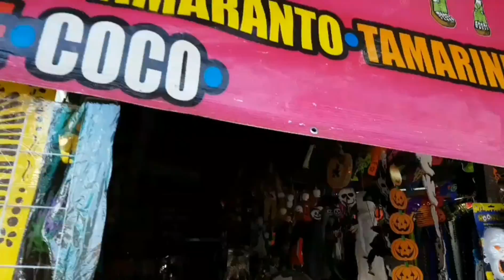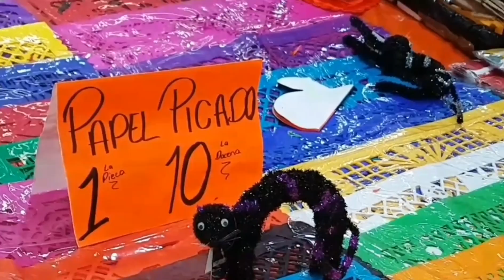DE COMPRAS PARA LA OFRENDA DE DÍA DE MUERTOS 2019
TODO PARA LA OFRENDA DE DÍA DE MUERTOS